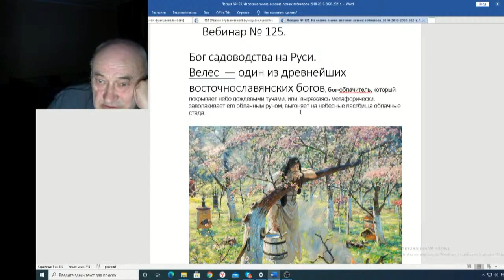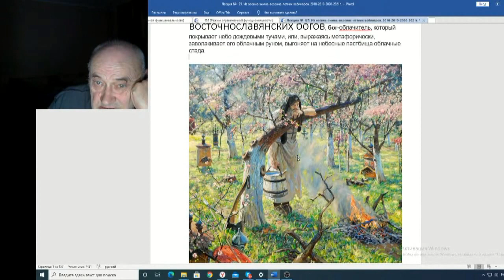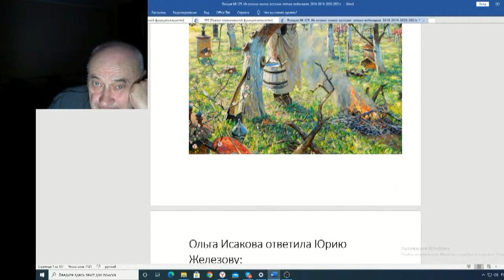Железов Валерий Вебинар 125 ч 1 Вступление